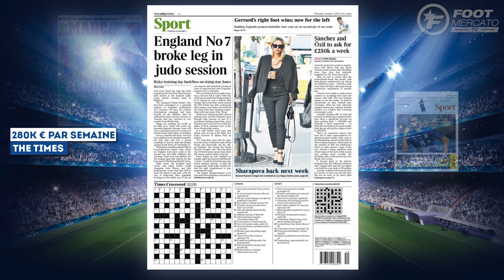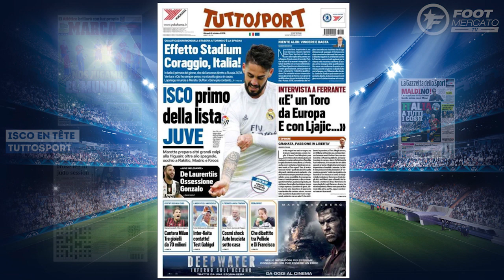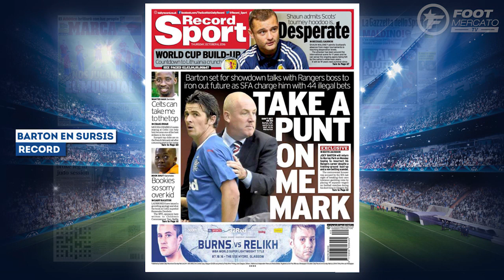Chelsea et Abramovich préparent un coup à 70 M€ ! | Revue de presse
La nouvelle folie d’Abramovich à 70 M€, Wenger prêt à blinder ses stars ou encore la Juve qui prépare un nouveau grand coup à la Higuain, retrouvez dans votre revue de presse Foot Mercato les dernières informations de la presse sportive européenne.